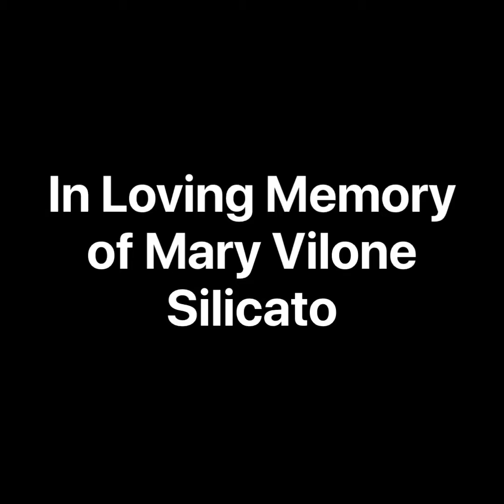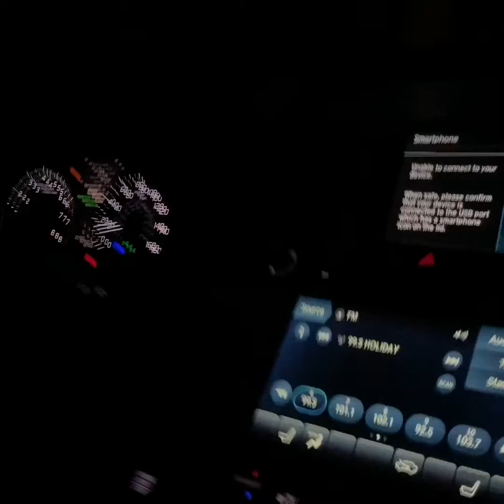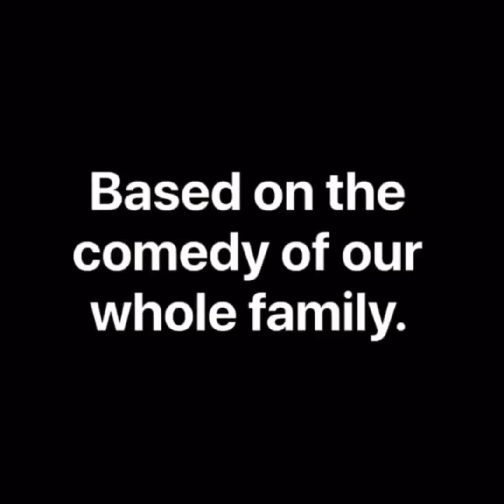S2E34. “ Thanksgiving 2020/ The Talk. “